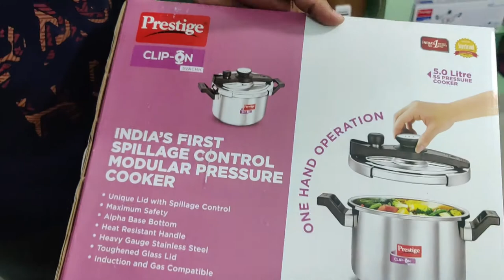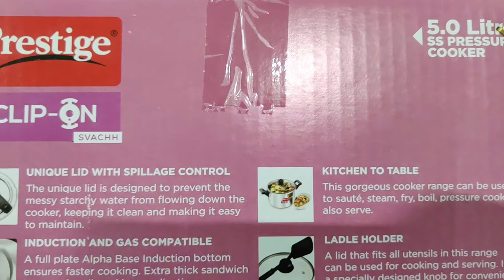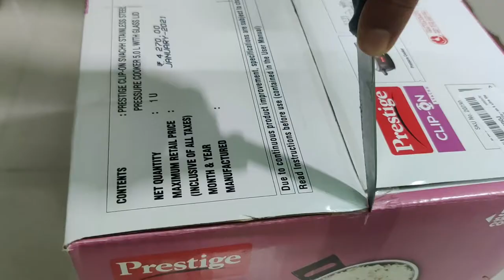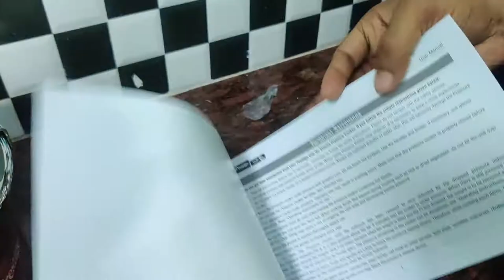prestige clip on svach cooker//Mushroom 🍄 biryani// stainless steel 5lt cooker తెలుగులో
prestige clip on svach cooker//Mushroom 🍄 biryani// stainless steel 5lt cooker

Lillys Diary